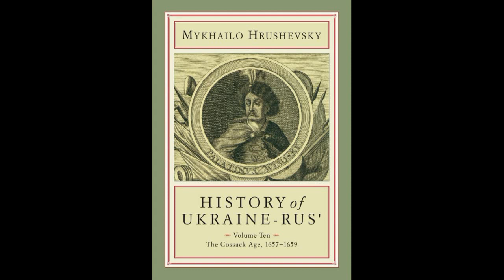History of Ukraine-Rus', Volume 10, Mykhailo Hrushevsky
Remarks by Professor Frank Sysyn at the public book launch of History of Ukraine-Rus', Vol. 10, by Mykhailo Hrushevsky (Історія України-Руси, Михайло Грушевський) and celebration of the Life of the Hon. John Yaremko, St. Vladimir Institute, University of Toronto, Toronto, Canada, 7 December 2014.

- 3:11 Woodcut etching of Hetman Ivan Vyhovsky (Іван Виговський), coat of arms for Vyhovsky, Great Hetman, Principality of Rus'
- 3:50 One of the great mysteries of Ukrainian scholarship
- 4:40 Petro Jacyk Centre
- 5:40 Challenges of translating Mykhailo Hrushevsky. Hrushevsky was a genius, a titan of industry. Background on Hrushevsky and his assistants, many of whom tragically died in the Russian gulag.
- 6:40 Marta Oliynyk has translated more of Hrushevsky than anyone else
- 7:25 Myroslav Yurkevych
- 8:50 Goal is to bring Hrushevsky's history of Ukraine and scholarly works to a world community. Impact of Hrushevsky
- 10:15 Andrew Pernal, Yaroslav Fedoruk
- 12:00 Last four years of Hrushevsky's life, arrest, exhile to Moscow, circumstances he worked under, Academy of Sciences, pressure of NKVD, intellectual atmosphere
- 13:20 Kateryna Hrushevska (daughter) able to publish final volume of her father, arrested within two years and perishes in the gulag, Russian forced labour camp (ГУЛАГ).
- 13:55 Trying to save Hrushevsky manuscripts, precious works lost. At least two volumes of his History of Ukrainian literature disappear
- 15:20 Inclusion of bibliography of subsequent literature, Hetmancy of Ivan Vyhovsky, Hadyach treaty, Russia Ukraine relations. List of rulers of Europe and Middle East included in tables.

Frank Sysyn is Director of the Petro Jacyk Centre for Ukrainian Historical Research at the Canadian Institute of Ukrainian Studies, University of Alberta, and Editor-in-Chief of the Hrushevsky Translation Project.

St. Vladimir Institute

This publication is available for purchase at CIUS Press